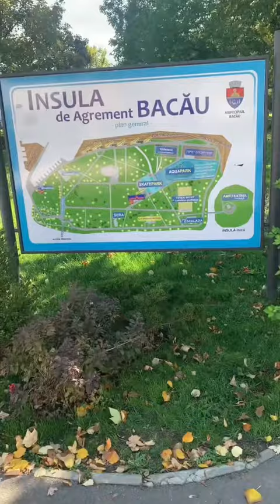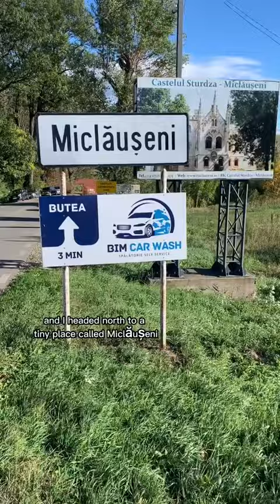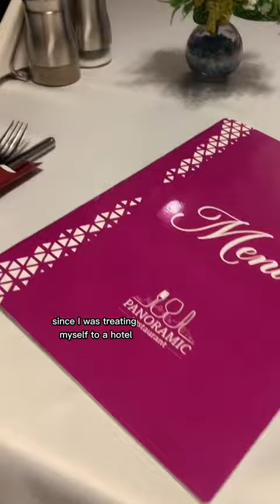Day 3 Road trip in Eastern Romania